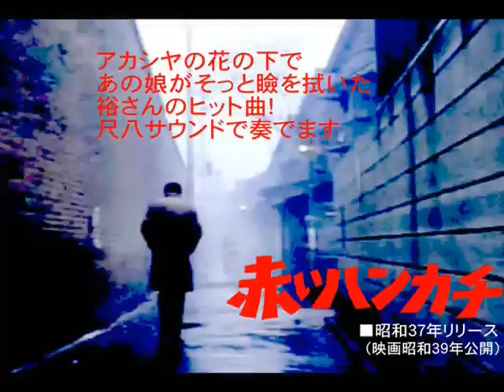赤いハンカチ 尺八サウンドでカバー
裕次郎さんの映画では印象に残る作品だったので、主題歌を尺八で唄ってみました
昭和３７年のリリースなんですね。